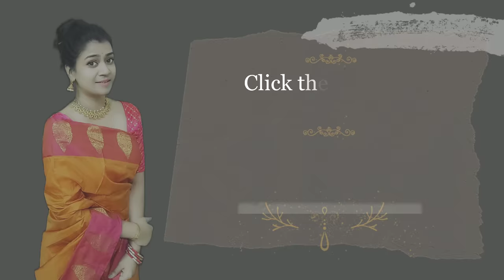Expensive Look - Tree of Life Dream catcher craft | Wall hanging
Expensive Look Dream catcher craft Tree of life | DIY jute rope Wall hanging | how to make a dreamcatcher | jute rope craft ideas | Crochet | diy craft | macrame wall hanging | macrame tutorial | Rope dream catcher

Hey guyss...

If you have any suggestions or feedback regarding this rope diy video, let it share in a comment, your response is valuable to us and always appreciated.

Materials required:
1) Cardboard 35cm diameter
2) Jute rope or wool
3) Designer rope or any rope
4) Green garland of Christmas or any Green    pompom
5) stones and pebbles
6) glue gun or fevicol allfix
macrame cotton cord 👇

Green garland 👇

metal rings👇

Stones (pebbles)👇

Glue gun 20watts👇

Glue sticks 7mm👇

Glue gun 100watts👇

Glue sticks 11mm👇

Anchor embroidery thread:

glitter foam sheets 👇

Plain foam sheets👇

stain ribbons👇